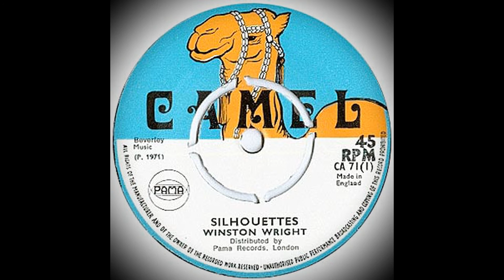Winston Wright - Silhoutte